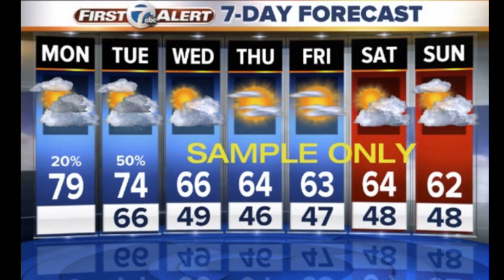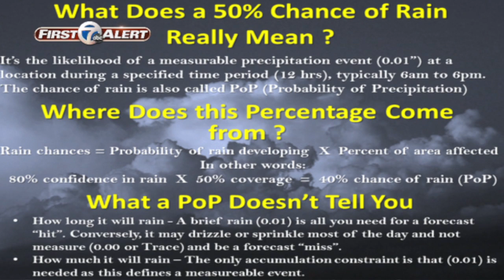WEATHER MINUTE: PoP, Probability of Precipitation, explained